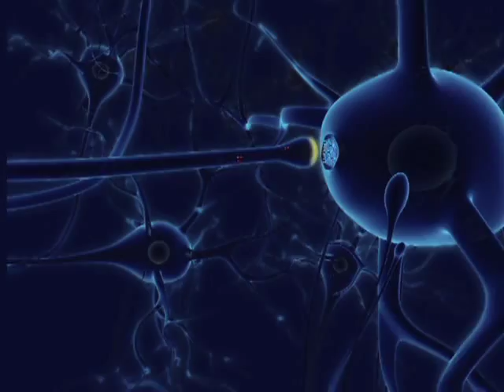All You Need to Know About Drugs and the Teen Brain in 17 Minutes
Based on the latest research, this fast-paced program explains why the teen years are a particularly critical time for brain development—and why drug use of any kind can derail the brain's full potential when it comes to critical skills like thinking, remembering, learning and decision making. Viewers learn the anatomy of the brain and visit a state-of-the-art research lab to see clinical proof of the damage that drugs and alcohol cause. Other topics include the basic functions of the brain, the role of dopamine as a neurotransmitter, the role of the reward pathway and MRI studies of young teens who drink alcohol.